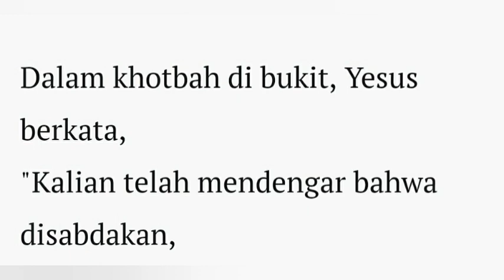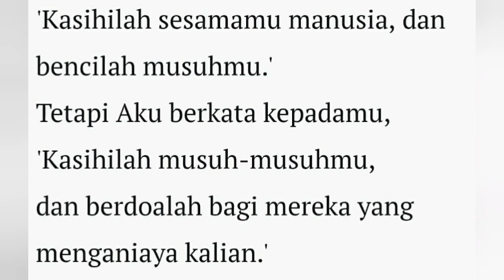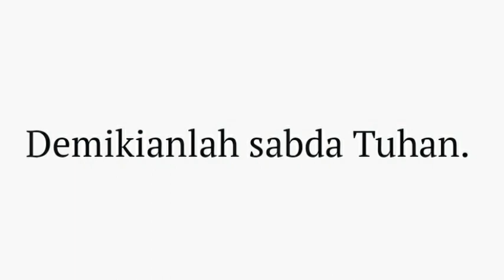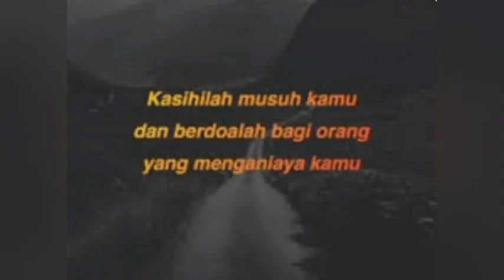MENDOAN - Selasa, 14 Juni 2022 - RD. Sulpicius Parjono - Katedral Purwokerto